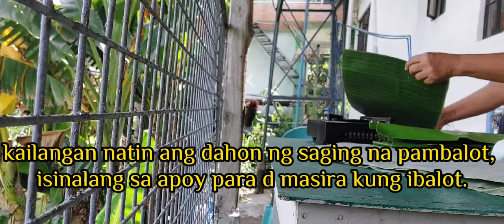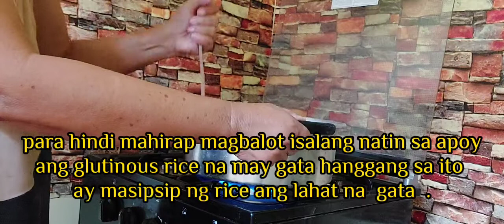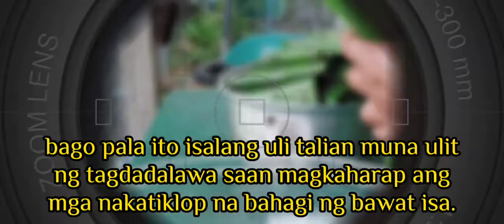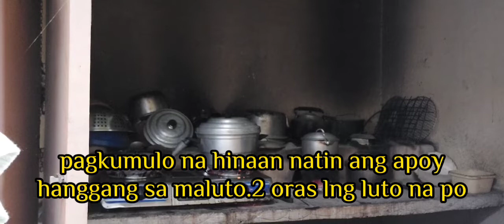SARAP MAGKAPE PAG KASALO MO ITO || BUDBUD#nativedelicacy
Hi mga ka kuris: Sarap mag kape pagkasalo mo ito|| budbud
My channel has a random video travel  personal,short video and charity.
Sa charity vlog ko kung nais nyo magbahagi ng kaunting tulong sa napusuan nyong tinutulongan ko tangi sa fb account lang po tayo makipag ugnayan.